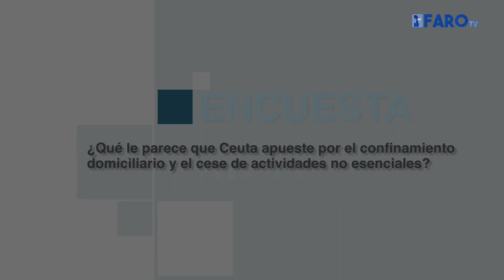La Encuesta: ¿Qué le parece que Ceuta apueste por el confinamiento domiciliario?